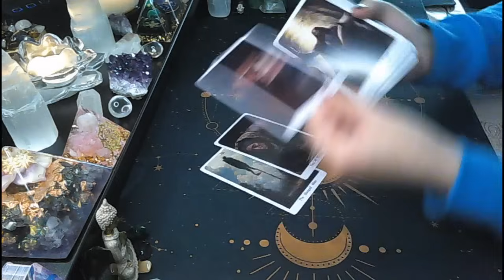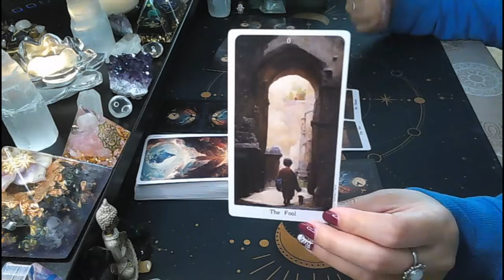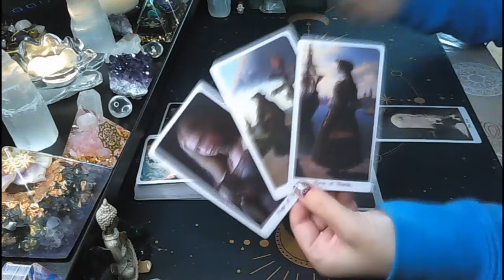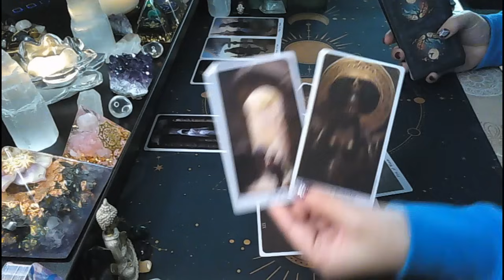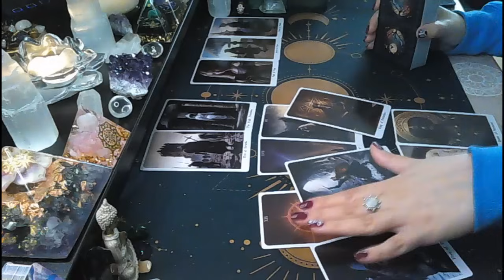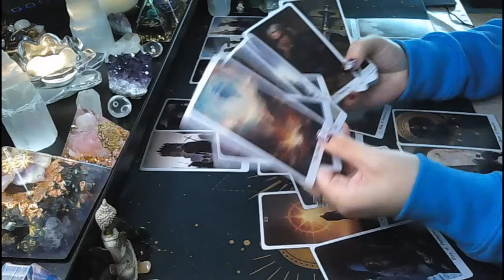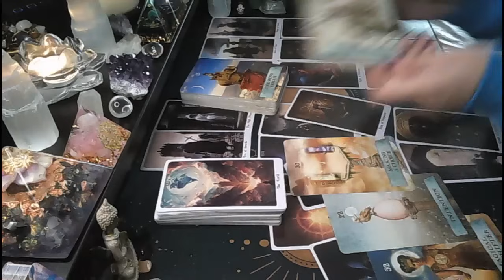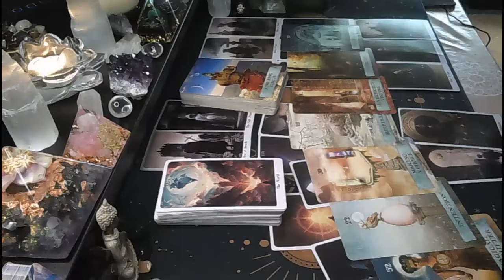Pisces♓SURPRISE 🤯📯💥That long lost dream. Unexpected developments👀🥳🍀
Hi Pisces!

Monica